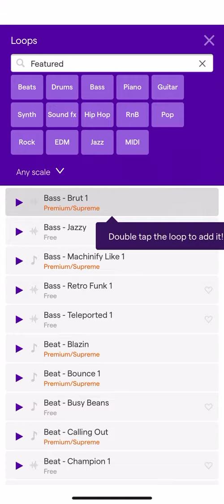Xiibuss on soundtrap?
I just downloaded this app and found this